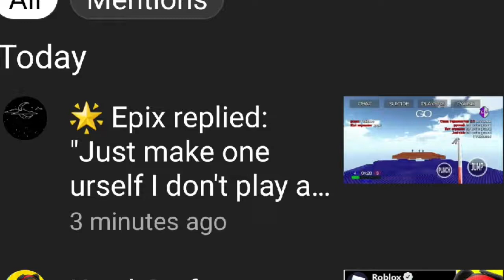dang epix its angry I just deleted my reply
I shouldn't have asked him for script